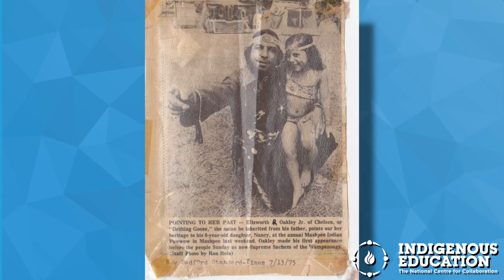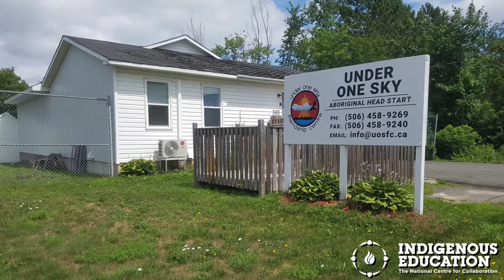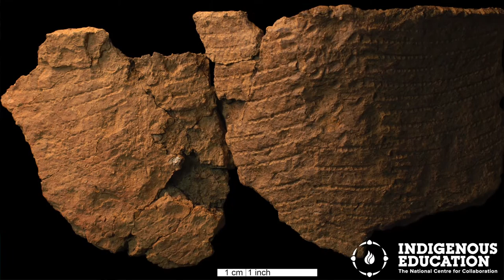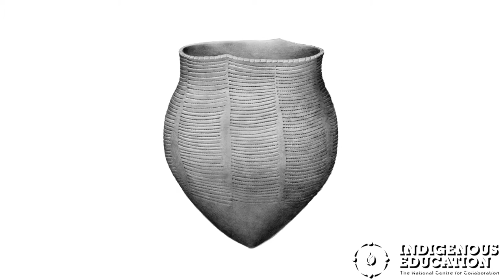Indigenous Perspectives on Archaeology